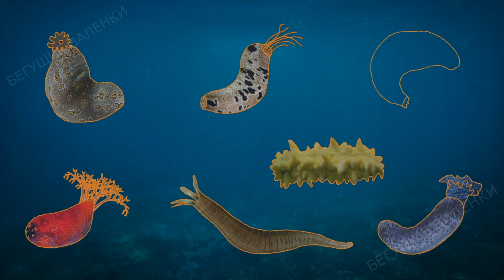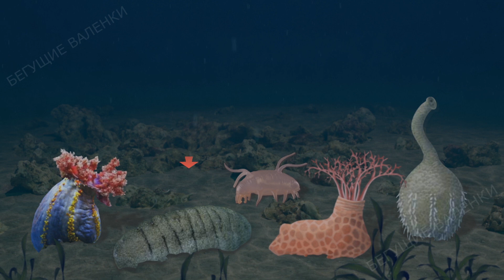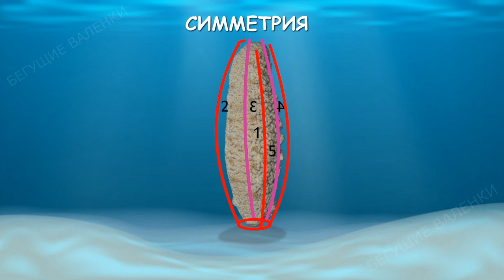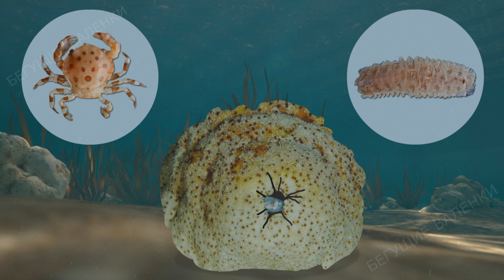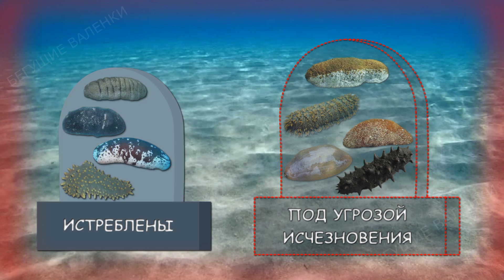Морские огурцы: подводные пылесосы | Познавательное видео | Удивительный мир беспозвоночных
Можно ли дышать через попу? Оказывается, можно. Это познавательное видео из цикла «Удивительный мир беспозвоночных» познакомит вас с невзрачным морским огурцом. Подобно морским ежам и морским звездам, морские огурцы относятся к иглокожим. Узнайте об их поведении и образе жизни, симбиозе с другими животными и способах защиты, а также о том, в чем разница между морскими огурцами, голотуриями и трепангами и почему они являются маленькими супергероями морей и океанов.